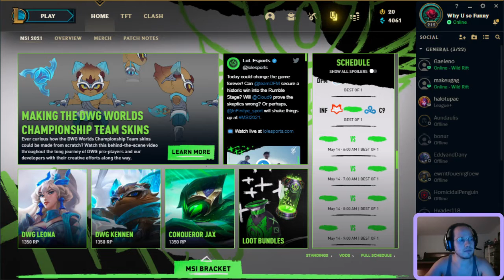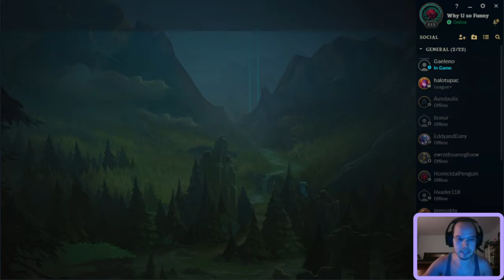League of Legends gameplay - Is stealing your Lee Sin a sin?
Wasup everyone! Enjoy the tilt... aka leaning tower of pizza.

If you would like to become a LeThaL supporter you can do so down below.